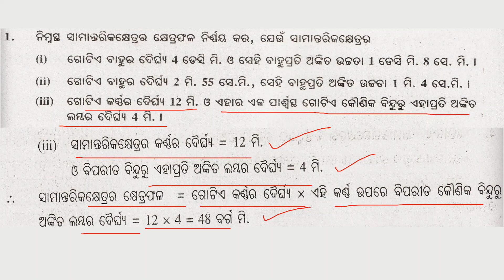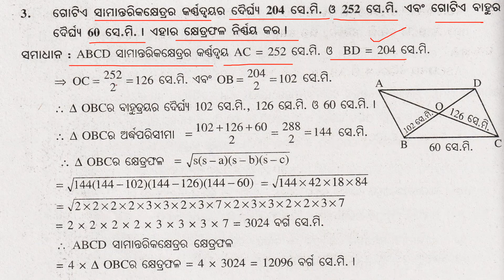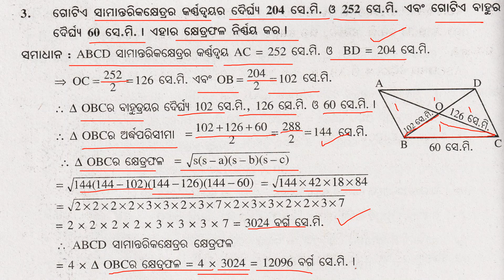Class 8 | Parimiti | Anusilani 5e | Odia Medium | Geometry | Mensuration | Part 1 | Jyamiti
odisha board

class 7
class 8
class 9
class 10
geometry
Jyamiti
odia medium
astama sreni
nabama sreni
dasama sreni
odia
odisha board
anusilani
online
easy
math
algebra
odisha
odisha board
itihasa
bhugola
rajaniti bigyana
samajika bigyana
bigyana
odia
english
anka
ganita
8 class jyamiti 1a
class 8 math geometry chapter 1 odia medium
astama sreni
8 class jyamiti
8 class jyamiti 5 a
jyamiti
odia
8 class math chapter 1
8th class geometry 5a
class 7_osepa
class 8
other
filmora tutorial
science class 6 chapter 1
8th class geometry 1b
8th class geometry 5a
9th class jyamiti odia 1b
9th class parimiti 5a
chapter 1 class 6 science
class 7
class 8